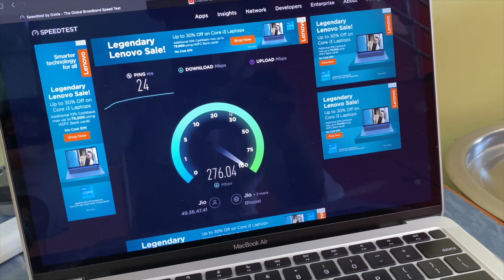Sasural Ki khatirdari 😅